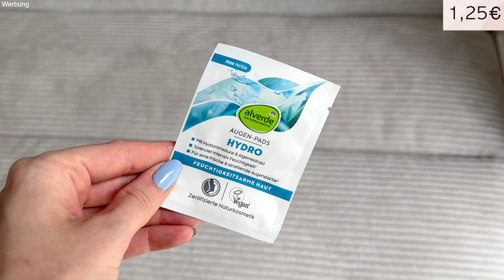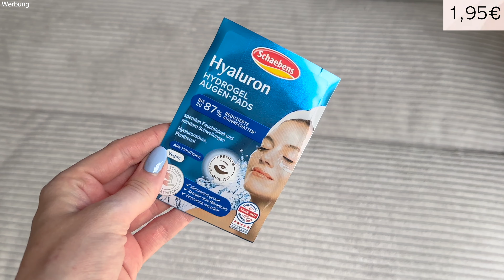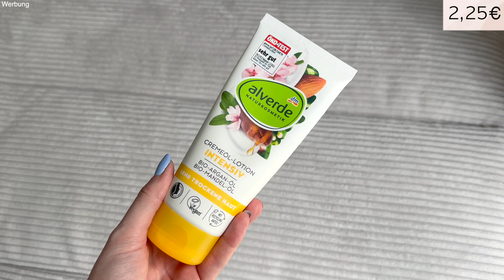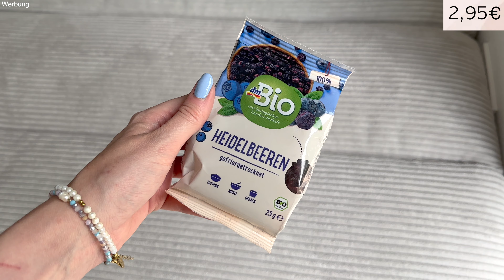DM Haul Mai 2024 I Food, Haushalt, Beauty & Neuheiten! I Stefanie Le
Ich zeige euch heute meinen DM Einkauf.
Jeden Monat gibt es einen neuen DM Haul von mir. Viel Spaß!